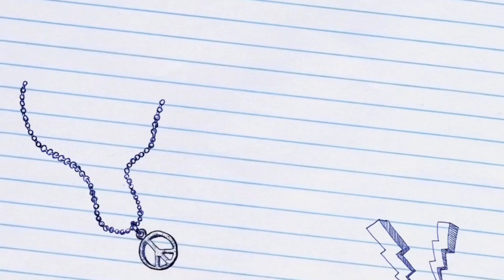FC24 #107 UCL Top reward claimed 🤩